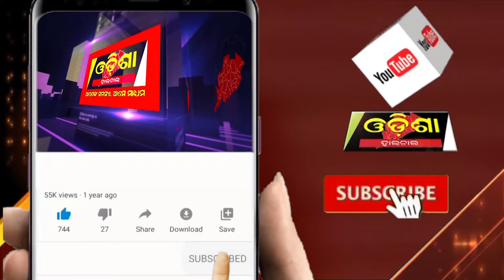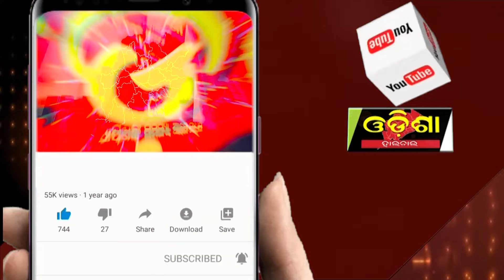କଂଗ୍ରେସ ବିଧାୟକ ପ୍ରାର୍ଥୀଙ୍କ ଭିନ୍ନ ଭିନ୍ନ ବର୍ଗର ଭୋଟର୍‌ଙ୍କୁ ସମର୍ଥନ କାମନା || Odisha Halchal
କଂଗ୍ରେସ ବିଧାୟକ ପ୍ରାର୍ଥୀଙ୍କ ଭିନ୍ନ ଭିନ୍ନ ବର୍ଗର ଭୋଟର୍‌ଙ୍କୁ ସମର୍ଥନ କାମନା